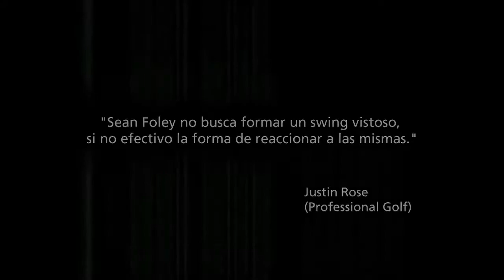Golf Club Bloque 1 01 07HD